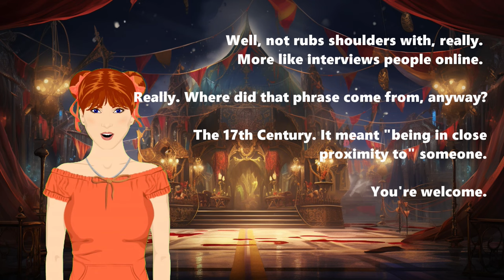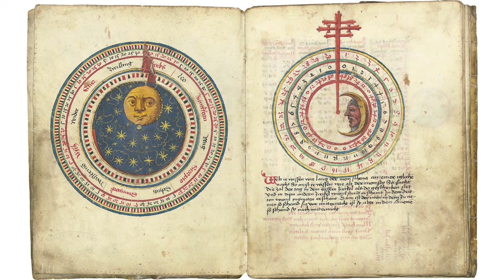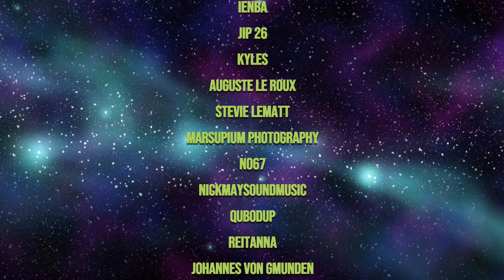Moonstruck: Tales of Earth’s Lunar Love Affair w/ Rebecca Boyle, author, Our Moon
or, The Earth and Moon: our lives together. Talking with Rebecca Boyle, author of Our Moon.
More than four-and-a-half billion years in the past, Earth 1.0 - the first version of our home world, was on a collision course with Theia, a celestial body as big as Mars. It would be a date with destiny.

This cosmic dance resulted in a spectacular crash, ripping both worlds apart. The aftermath? A molten mess which quickly cooled down, giving birth to two celestial bodies we now call home - Earth and our loyal sidekick, the Moon...